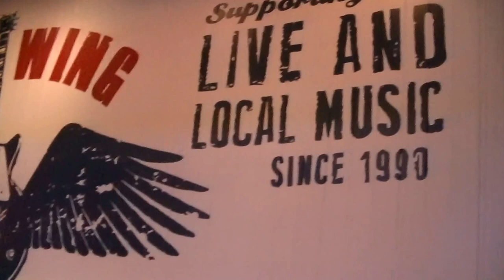Karaoke in Anderson,SC..6-21-2016